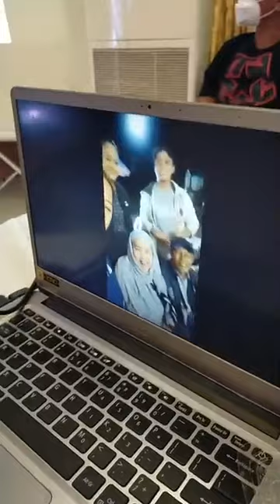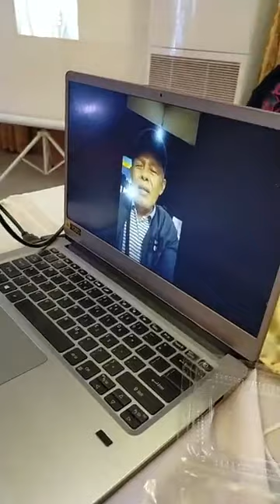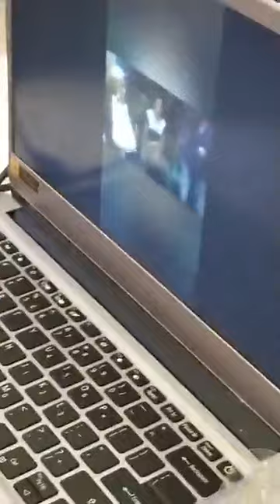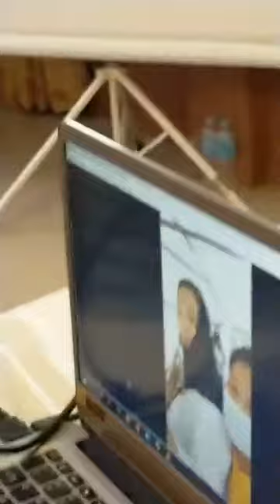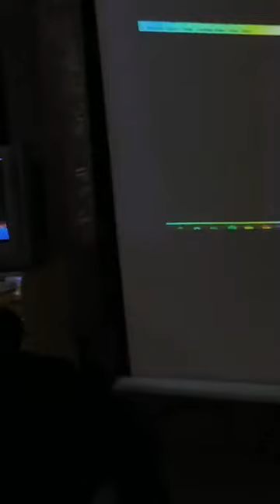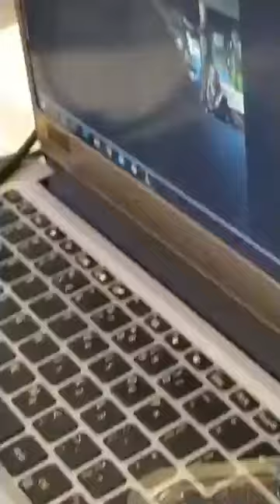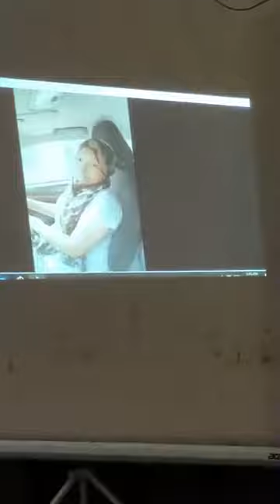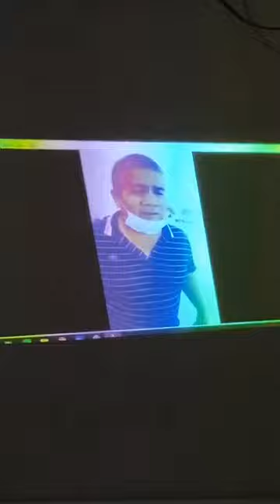My 60th birthday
I was so blessed to have my 60th bday like this... very touching...